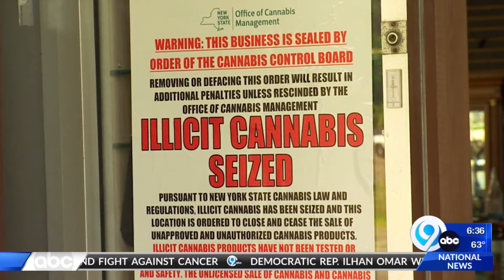State officials shut down 22 illicit pot shops in CNY